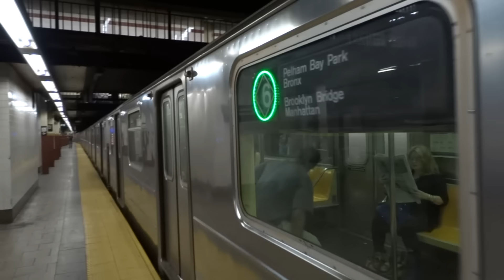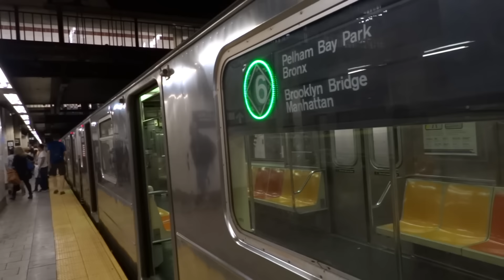IRT Lexington Av Exp: Bowling Green, Brooklyn & Bronx bound 4 & 6 trains @ Brooklyn Bridge-City Hall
*Note these were two separate videos combined as one!

Video #1: Bowling Green bound 6 local train arrives and leaves  Brooklyn Bridge-City Hall, then you see a Bronx bound 6 local train leaving Brooklyn Bridge-City Hall! Due to weekend and holiday construction Downtown 6 trains are extended to Bowling Green!

Video #2: Bronx bound 4 express train arriving, sitting and leaving Brooklyn Bridge-City Hall, then you see a Brooklyn bound 4 express train arrives and leaving Brooklyn Bridge-City Hall and seconds later you see another Bowling Green bound 6 local train arriving and leaving Brooklyn Bridge-City Hall! Due to weekend and holiday construction Downtown 6 trains are extended to Bowling Green!

Local and Express station:
Brooklyn Bridge-City Hall 5 J

Cross streets/locations:
Lafayette Street and Centre Street

@ Centre Street and Chambers Street
M9 (To Battery Park City via Avenue C via Park Row)
M22 (To Battery Park City-Vesey Street)

Courts and Justice System:
New York City Supreme Court
60 Centre Street Suite 6

U.S. District Court
500 Pearl Street Suite 8

United States Court of International Trade
1 Federal Plaza

Neighborhood: Financial District
Subway Station: Brooklyn Bridge-City Hall
Next Stops: Canal Street, 14th Street-Union Square and Fulton Street